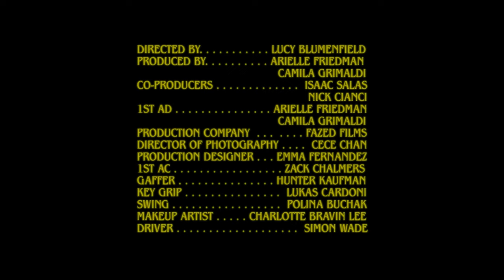Nick Cianci - Hero's Entrance (Official Video)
"Hero's Entrance" by Nick Cianci

~Video Credits~

Director: Lucy Blumenfield
Story: Lucy Blumenfield & Nick Cianci
Producers: Arielle Friedman & Camila Grimaldi
Co-Producers: Isaac Salas & Nick Cianci
1st AD: Arielle Friedman & Camila Grimaldi
Production Company: Fazed Films
Director of Photography: Cece Chan
Production Designer: Emma Fernandez
1st AC: Zack Chalmers
Gaffer: Hunter Kaufman
Key Grip: Lukas Cardoni
Swing: Polina Buchak
Makeup Artist: Charlotte Bravin Lee
Driver: Simon Wade
Editor: Hunter Kaufman
Colorist: Zack Chalmers
Starring: Nick Cianci, Monica Sanborn, & Giullian Yao Gioiello
Thank You’s: Scheimpflug Rentals, Work Train Fight, Alberto Ortiz, Olivia Nikkanen, Jessica DiMento, Raffaella Meloni, Pete Kilpin, Brooke Gardner, Sierra Berkeley, Fred Hechinger, Autumn Rauchwerk, Ethan Cohen, Chelsea Chesner, Hanna Ibarra, Josh Currence, Geraldine Bry-Nildsen